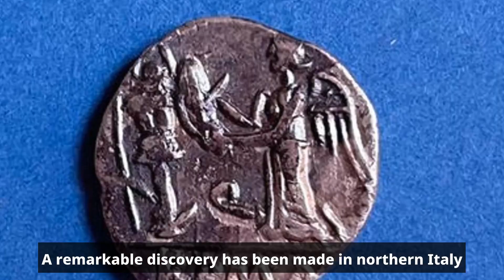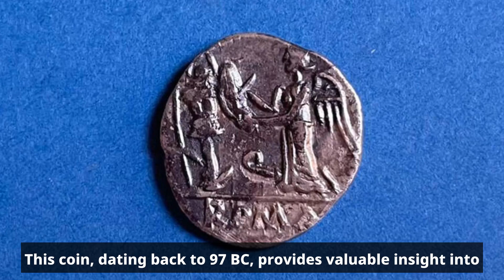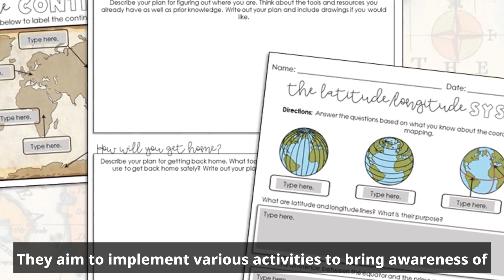3K ancient coins & gems found at Italy's 'Pompeii of the north' - just 10% explored!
Claterna,find